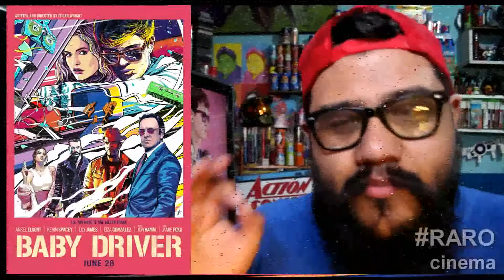Baby Driver (2017) Review Critica